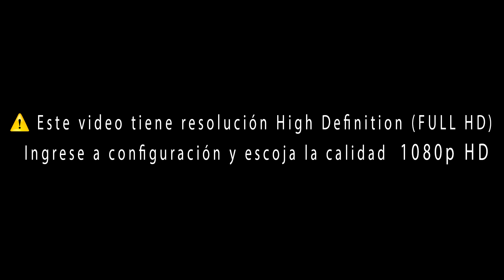NUEVO!!! Hijos Confiables - Pt. Leonardo Blanco